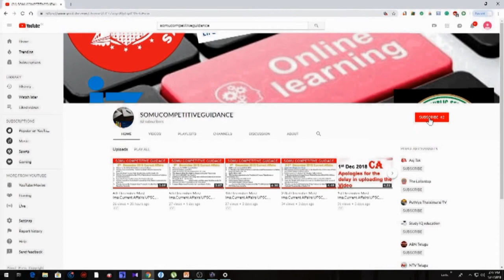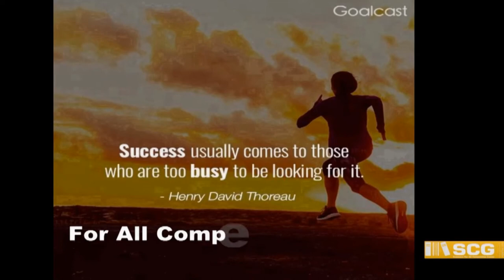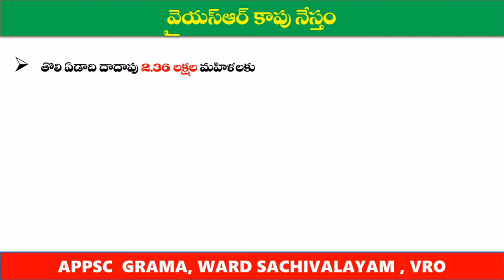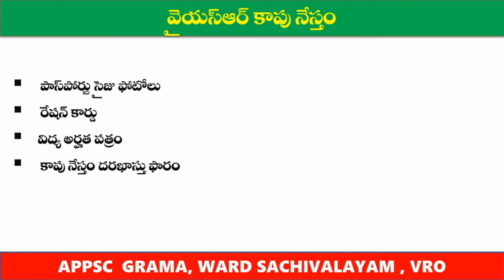YSR Kapu Nestham 2020 Scheme Details|AP YSR Kapu Nestham| NAVARATNALU ANDHRA PRADESH WELFARE SCHEMES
YSR Kapu Nestham Scheme 2020